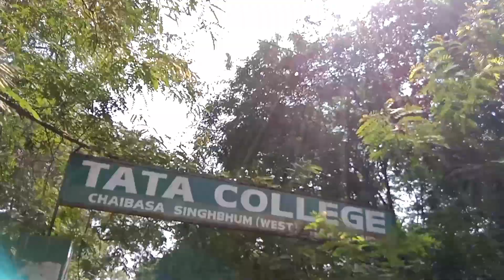Chaibasa वापस जा रहा हूं इसलिए मम्मी नाराज है।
Hello Everyone Kyshe hai.

Your inquiry

Mammi naraj hai
Travel Vlog
College students vlog
Tata College Chaibasa
Chaibasa Tata College
College life
College life Style
Daily vlog video
Daily vlog
Daily lifestyle Vlog
Chaibasa Vlogger
Village bus
Village family
Village area
Ramsingh arts Vlog